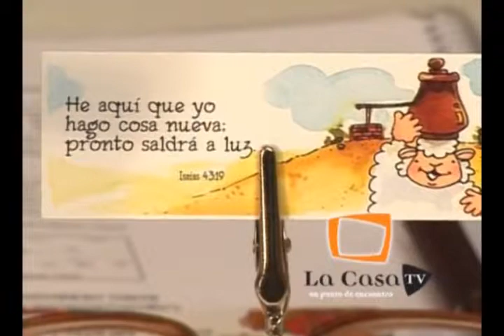Graciela Perez Martinez Imanes